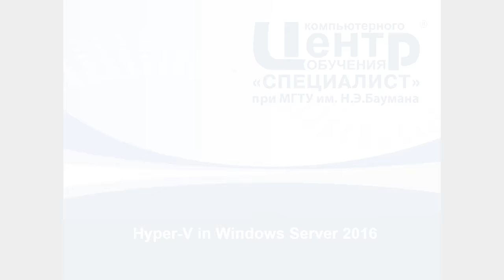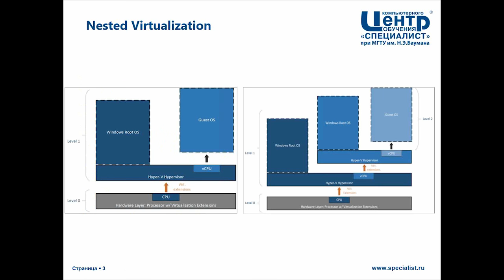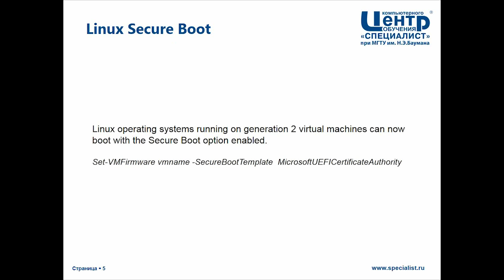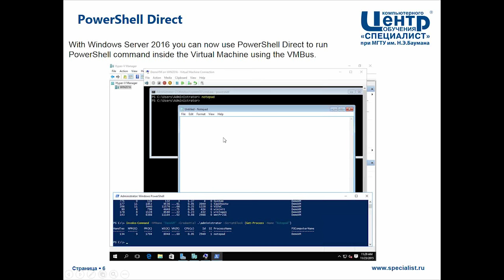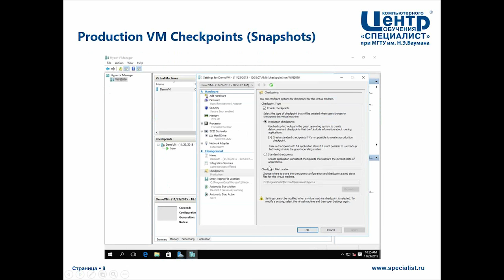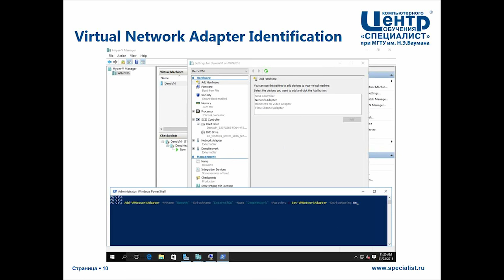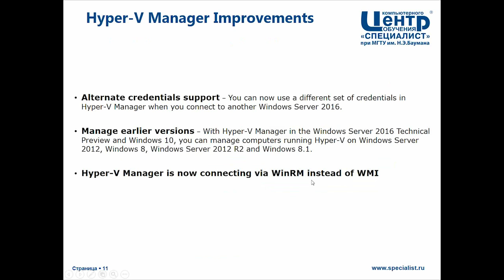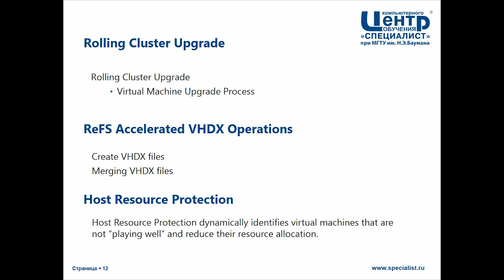Обзор новых возможностей Hyper-V в Windows Server 2016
В Windows Server 2016 появилось множество новшеств,  часть из них касается виртуализации Hyper-V. На бесплатном семинаре учебного Центра "Специалист" при МГТУ имени Баумана будут обсуждаться следующие из них:
- Nested Virtualization;
- New Shared VHDX format;
- Linux Secure Boot;
- PowerShell Direct;
- Virtual Machine Configuration Changes;
- Production VM Checkpoints (Snapshots);
- Hyper-V Replica support for Hot Add of VHDX;
- Hot add / remove of Virtual Machine Memory;
- Hot add / remove of virtual network adapters;
- Virtual Network Adapter Identification;
- Hyper-V Manager Improvements;
- Rolling Cluster Upgrade;
- Virtual Machine Upgrade Process;
- ReFS Accelerated VHDX Operations;
- Host Resource Protection;
- Hyper V Containers.

Семинар ведет ведущий преподаватель-эксперт по Windows Server и технологиям виртуализации Microsoft, обладатель 25 престижных международных сертификаций, включая статус MCSЕ: Server Infrastructure Дмитрий Михайлович Чернов.